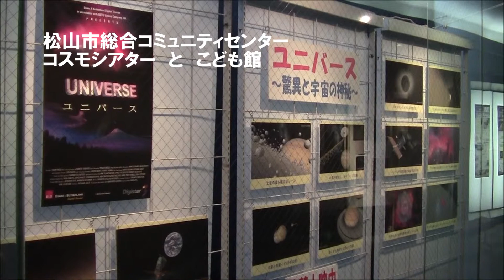コミセンのコスモシアターとこども館 松山市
松山市総合コミュニティセンター（コミセン）
コスモシアターとこども館を撮影しました。